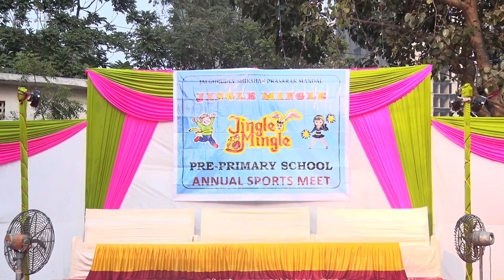Anchor Kunal Vastani Hosted Jingle Mingle Annual Sports Day